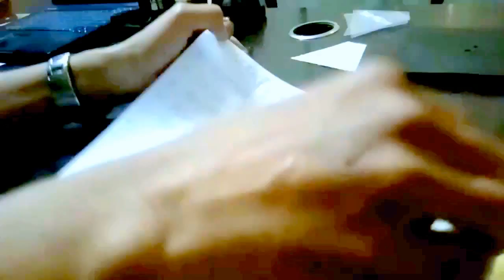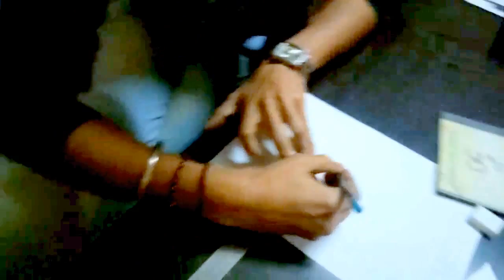stark experiment-How To Make Hologram Projector In 8 Minutes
this channel give more information about youtube videos. my channel give you more knowledge about the logical physics and also give you more education about the science .
my channel try to give some projects for engineering students for college projects .